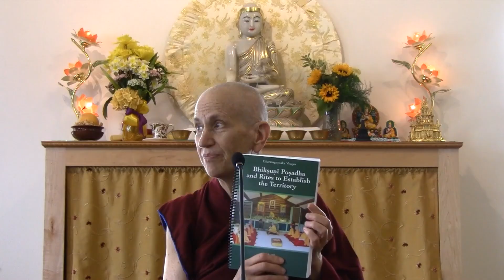Meet the Dharma Instruments: From Taiwan to Sravasti Abbey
Four traditional Chinese temple instruments—fish, gong, bell, and drum—are on their way from Taiwan to their new home in Sravasti Abbey's Buddha Hall. These instruments represent the flow of Dharma across continents, as the profound teachings of the Buddha take root in new lands and cultures.

For over a millennium, these instruments have been a cornerstone of monastic rituals in Chinese Buddhism. Though we chant in English, the heavenly melodies remain unchanged, deeply connecting us to this ancient practice.

While we study and practice in the Tibetan tradition, our Vinaya lineage comes through China, and Taiwanese Bhiksunis have been instrumental in establishing the Bhiksuni Sangha at Sravasti Abbey. The Dharma instruments are a continuation of this precious relationship. This is a gift that will inspire not just the current Abbey monastics, but everyone who comes to practice the Dharma for a very long time.

To see and hear more from the ordination at Fo En Si:
[Note that all videos are in Chinese]